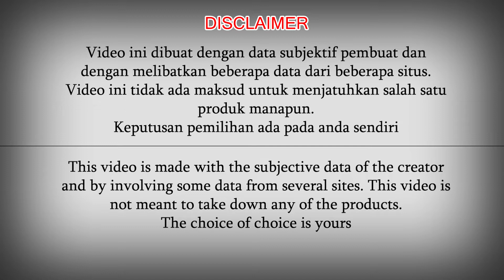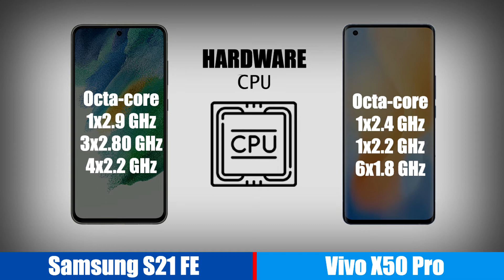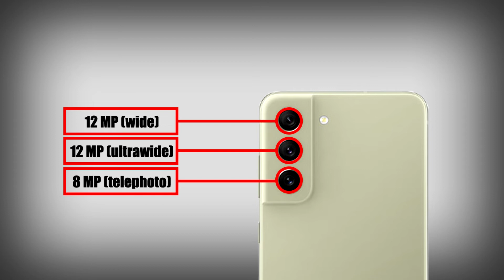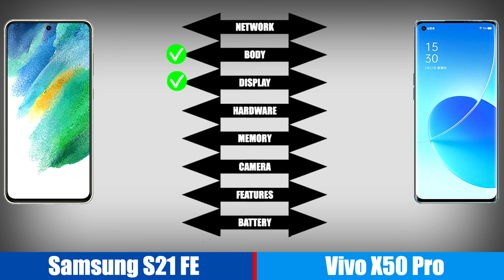Samsung S21 FE vs Vivo X50 Pro - Perbandingan Spesifikasi dan Performa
samsung s21 fe vs vivo x50 pro.
video kali ini adalah perbandingan spesifikasi dan performa dari samsung s21 fe vs vivo x50 pro.